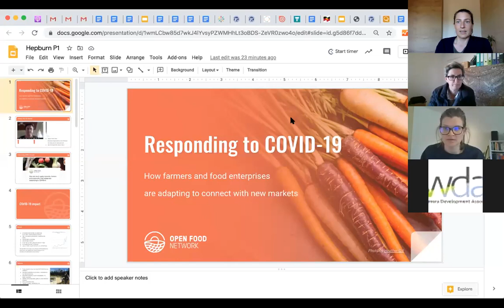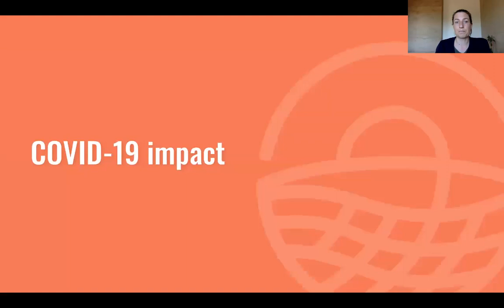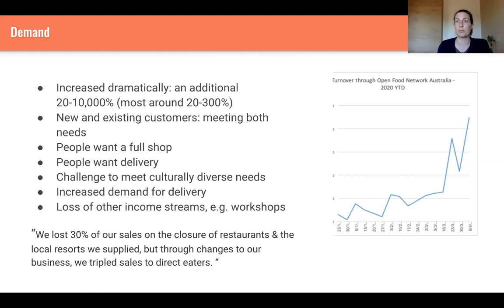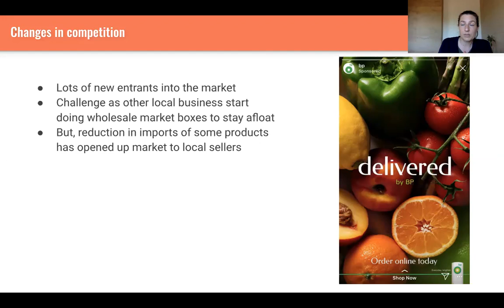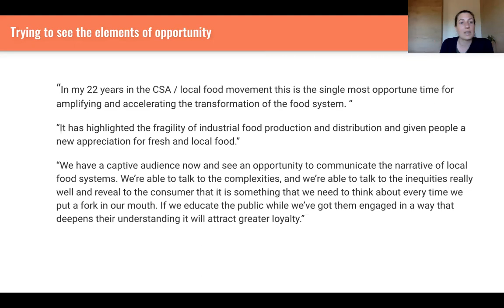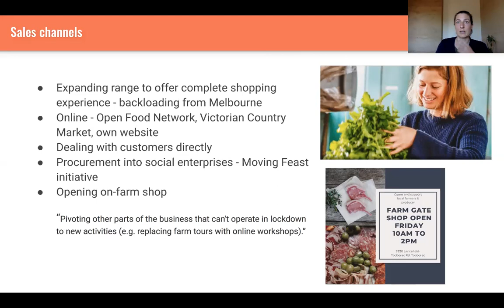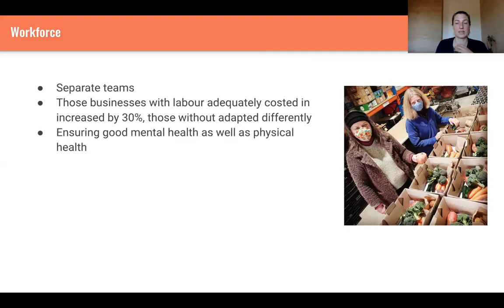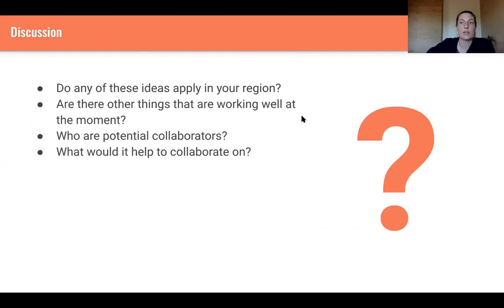Hepburn Shire Open Food Network webinar COVID19 response: Farmers & food enterprises adapting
Producers & Growers Webinars

Hosted by Director of Open Food Network Australia, Jennifer Sheridan. The Open Food Network is a not-for-profit building the tools and resources needed to create a new food system that is fair, local, and transparent.  By providing an open source online software platform that enables efficient and transparent short food supply chains; Resources to help those building local food supply chains; and Consultancy and research that helps advance new food systems.

Session 1: Responding to COVID19: How farmers and food enterprises are adapting their businesses to find new markets.

In this webinar you will explore the different models being adopted locally and internationally by farmers and food enterprises as they adapt to COVID19. From selling online, to building new short supply chains and distribution systems that supply your customers and communities. Giving you the skills to build a resilient farm business, during the pandemic and beyond.

When: Monday 21 September 2020